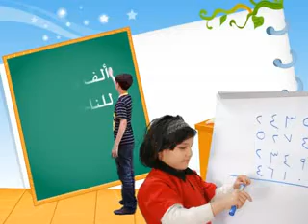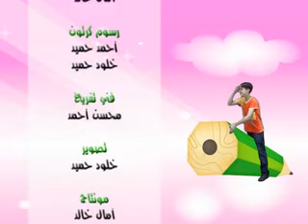انشودة النجاح لمدرسة الزهراء